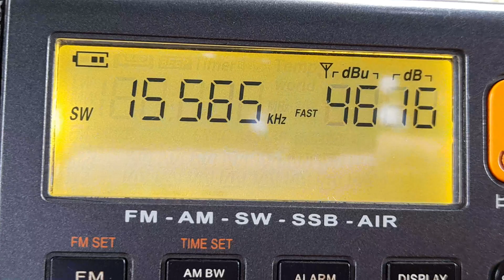Rádio Vaticano em português